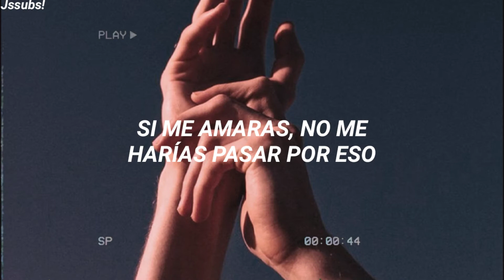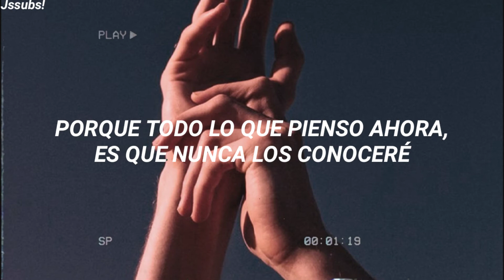Kali Uchis - Killer (Español)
si hay algún error, escríbelo en los comentarios.

Lyrics:
[Verse 1]
Baby, have you got no soul?
Is your heart a gaping hole?
How come I didn't see that in you?
How come I can forgive you?
And if you loved me, you'd never do this
No, if you loved me, you wouldn't put me through it

[Chorus]
That makes you a killer, a killer, a killer

[Verse 2]
Forever is for dreamers (for dreamers)
And it's foolish to not know you're a schemer
It's silly I think of our unborn children
'Cause all I'm thinking about right now is how I’ll never know 'em
And if you loved me, you would never do this
Our future's battered and bloody, you're so fucking ruthless

[Chorus]
That makes you a killer, that makes you a killer